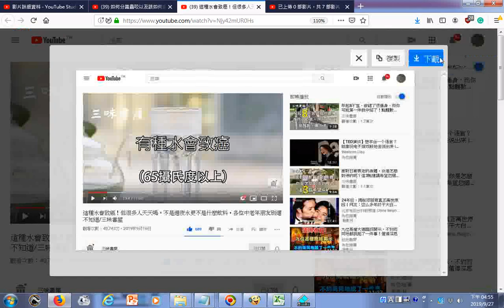瀏覽 這種水會致癌！但很多人天天喝，不是過夜水更不是什麼飲料，各位中老年朋友別還不知道三味書屋 65攝氏度以上